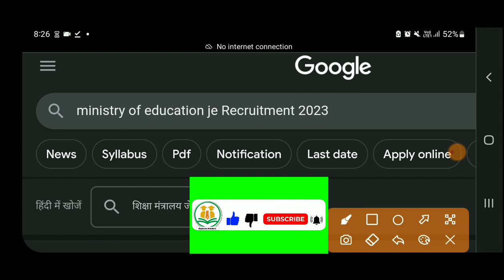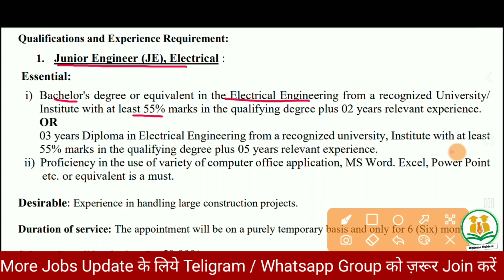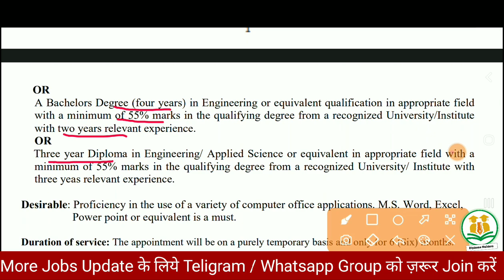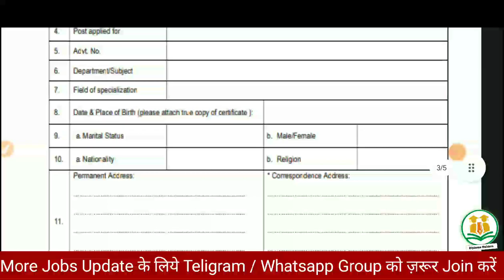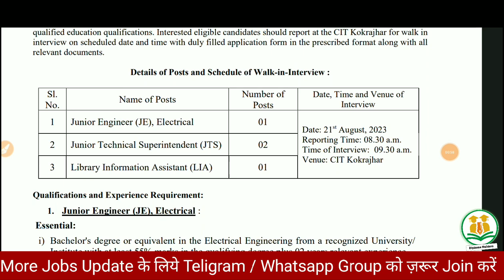Junior Engineer Vacancy 2023 || Diploma, B.Tech || ₹50,000 || JE New Recruitment 2023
Also Follow⤵️⤵️

✔️Direct interview k liye jana hai⤵️⤵️